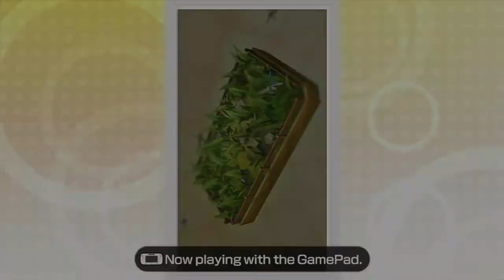Wii Party U Tabletop Tourament Silke vs Kentaro vs Xiaojian vs Anna